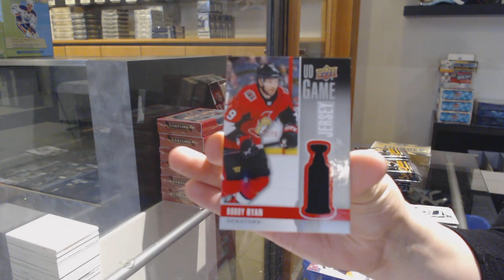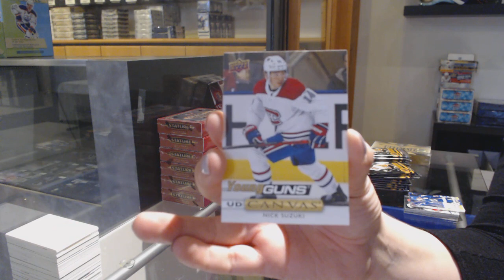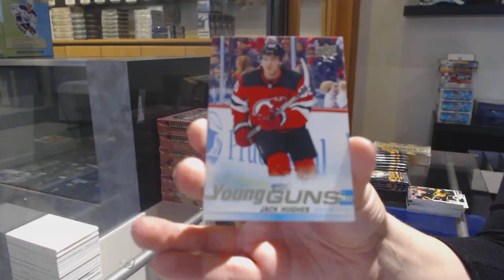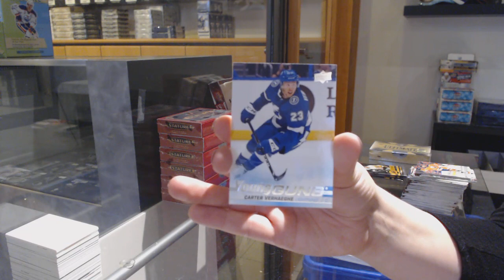Sean877's 19-20 UD Series 1 & 19-20 UD Ultimate Hockey Box Break